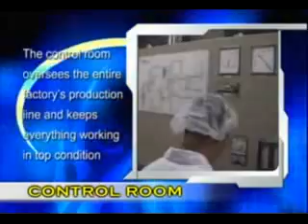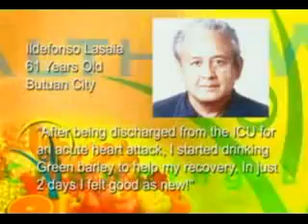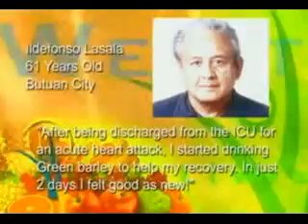GREEN BARLEY Solutions - Contact +63949-9513158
Green Barley is the best health insurance you can buy -- natural, preventive health care. There is a price to pay for health. You can pay now to stay healthy, or pay later to relieve pain and suffering.

GREEN BARLEY is the only vegetation on Earth that can SUPPLY NUTRITIONAL SUPPORT from BIRTH to OLD AGE. It is a combination of Micro-nutrients and contains

30x the Vitamin B1 in milk;
6.5x the Beta Carotene in spinach
11x the Calcium in cow's milk;
5x the Iron in spinach;
7x the Vitamin C in oranges;
2x the Beta Carotene in carrots;
80micrograms of Vitamin B12 per hundred grams of dried barley plant juice

Barley juice contains 15 times as much protein as an equivalent amount of milk, and when compared to wheat.

Barley juice contains 5 times as much protein, 25 times as much calcium, 4 times the vitamin B-1, 100 times the vitamin C, 20 times the vitamin E and 26 times as much potassium as in wheat.

IMAGINE..Several million people in Japan have been taking Green Barley for a number of years with very beneficial results. NOW it is available to us.

The researchers found that supplementation with barley grass reduced the levels of total cholesterol, LDL-cholesterol, and oxygen free radicals, in addition to protecting LDL-vitamin E content and inhibiting LDL oxidation. The authors noted that barley grass "acts as a free radical scavenger.

Dr. Shibamoto's laboratory has recently shown that fresh, young barley grass juice helps prevent the oxidation of alcohol and the production of acetaldehyde.

Green Barley can be used as a breakfast cereal, in soups and stews, and as a rice substitute. Barley is also high in fiber, helping metabolize fats, cholesterol and carbohydrates.

D E A L E R S H I P  -  NO QUOTA!   NO POSITON!   VERY AFFORDABLE!

A CUSTOMER who purchases the HWIC Product Pack AUTOMATICALLY becomes a DEALER of Healthwealth International Corporation.

PRODUCT PACK: P5,995/28 bottles
SRP: P275/bottle

SALES COMMISSION:
A DEALER of HWIC is entitled to a Php500 Sales Commission every time he buys/sells the HWIC Product Pack.

A CUSTOMER can purchase as many HWIC Product Pack he wants, which the system automatically encodes.

The system also tracks down the number of times he made his personal purchases through the Dealer Purchase Number (DPN).

Example:
Dealer # 00360 Maria D. Makiling (DPN 001)
Maria D. Makiling (DPN 002)
Maria D. Makiling (DPN 003)

As compared to:
Member # 00360 Maria D. Makiling
Member # 00361 Ria D. Makiling
Member # 00362 Mary D. Makiling

OVERRIDE COMMISSION:
Every sales of HWIC Product Pack in Sales Group A that matches with another sale of HWIC Product Pack in Sales Group B, the DEALER gets Php1,000 Override Commission.

MAXIMUM INCOME PER DEALERSHIP:
Daily - P10,000
Weekly - P50,000
Monthly - P200,000

REPEAT ORDER COMMISSION:
The uni-level plan will use the Dealer's Purchase Number (DPN) to determine the direct referral. The uni-level plan will be utilizing the 8-level deep chain of DPN's.

1ST LEVEL 3%
2ND LEVEL 2%
3RD LEVEL 2%
4TH LEVEL 2%
5TH LEVEL 2%
6TH LEVEL 2%
7TH LEVEL 1%
8TH LEVEL 1%

The maximum total rebates each DPN will receive is 15%.

IMPORTANT PONITS:
A maximum of 10 Override Commissions per day.

Compensation is based on a 5-days-a-week transaction (Tuesday to Monday)

Payday is every Friday.